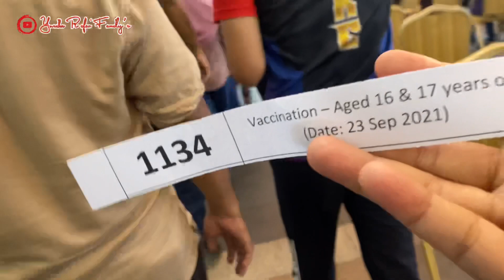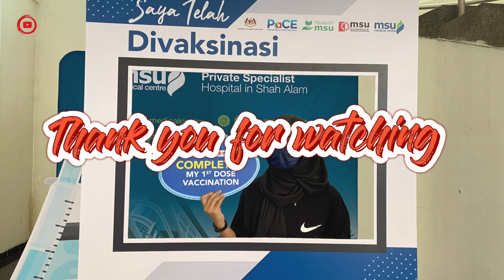MENGHANTAR KABISHA MENJALANI VAKSIN ||PFIZER DOS PERTAMA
Hallo Assalammu’alaikum sahabat semua.. Semoga kita semua di berikan kesihatan lahir maupun bathin.. di vidio kali ini sis mau sharing pengalaman sis menghantar anak gadis sis untuk pergi menjalani vaksin Pfizer dos pertama.. Semoga sahabat semua terhibur dengan vidio sis ini.. wassalam